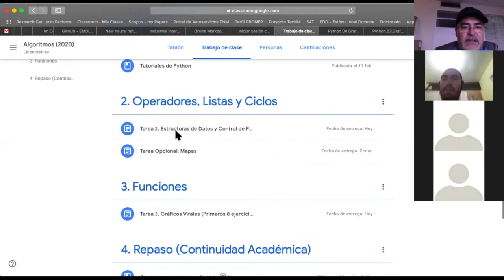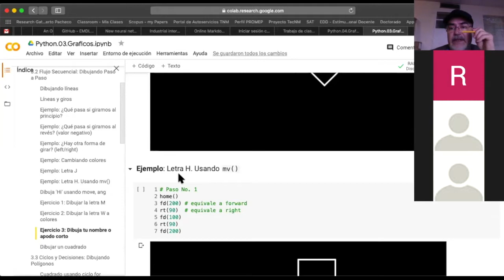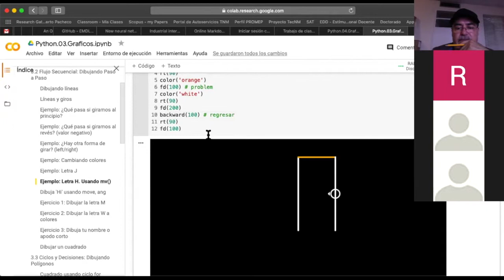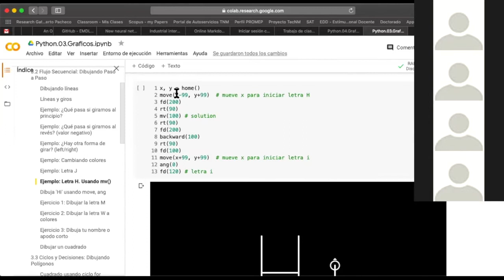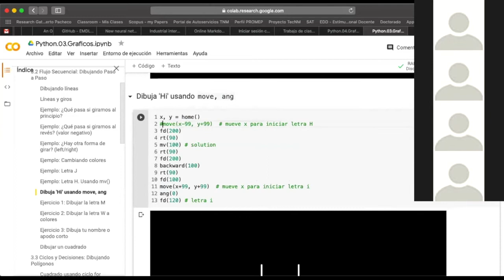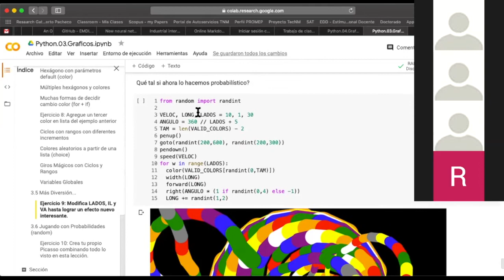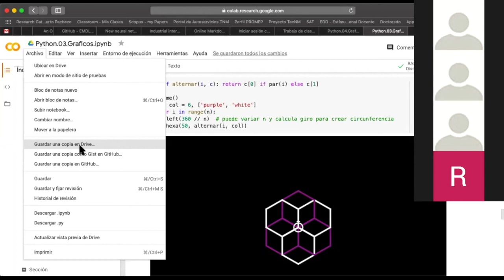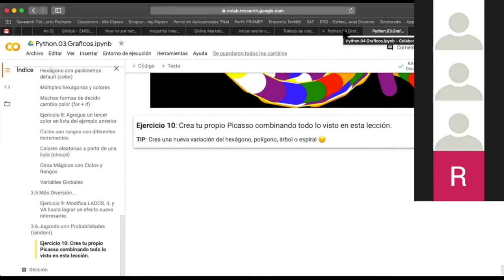Algoritmos - Moviendo la Tortuga (Episodio 4)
Cuarto episodio (20/04/20) que aborda  el tema de como mover con Python la Tortuga para resolver el Ejercicio 3 del Cuaderno 3 de Gráficos de Tortuga usando Colaboratory